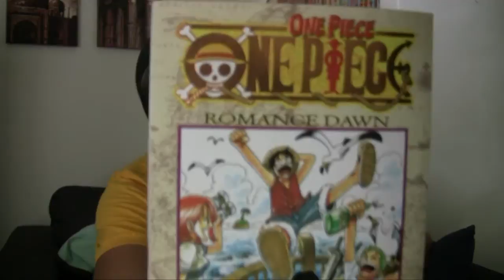One Piece: Chapter 1 - Sum One Piece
Q:  That song in the intro, what is it?

A:  The song would be named Cyberpunk Princess and I have permission to use it from the awesome artist Travis William Clark.  Underneath you'll find a link to his soundcloud and a link to the permission.

Q:  How can I help you out?

A:  Well, if you want to make it super easy, if you are thinking of making a purchase on Amazon, just click the link below this text.  It costs you nothing extra, but it gives me a small percent of what you purchase.  So it costs no more for you, and I make a small amount of money, win win :).